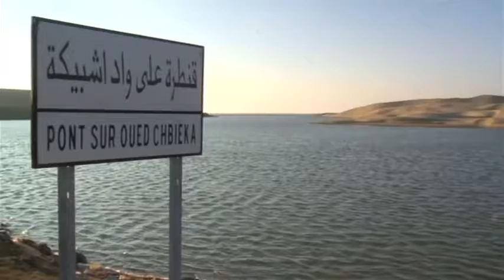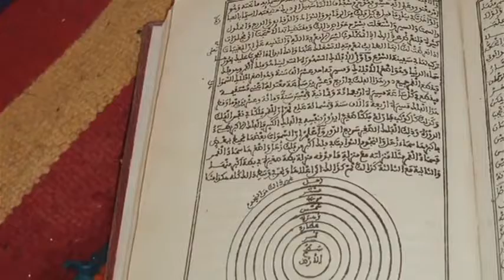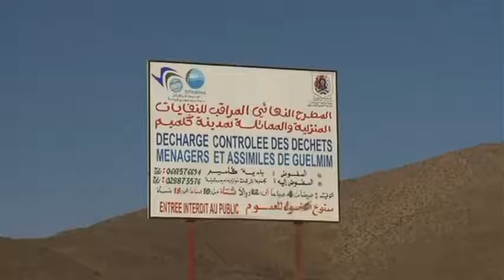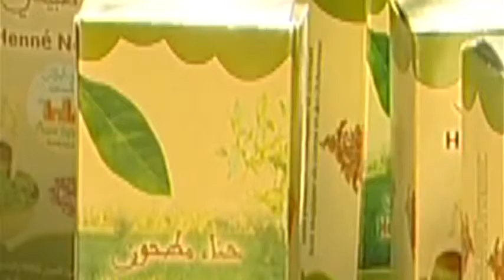جهة كلميم السمارة - نظرة على البيئة و التنمية المستدامة